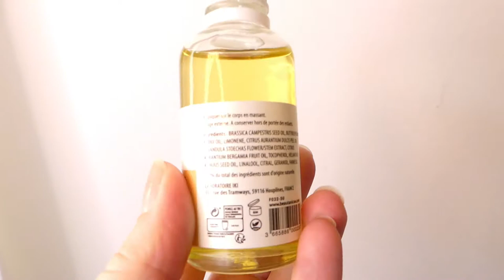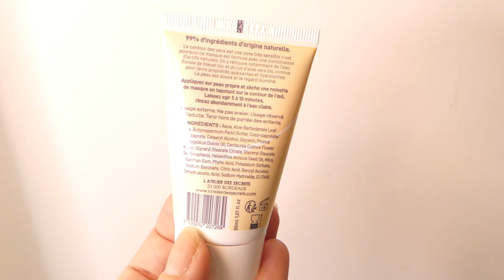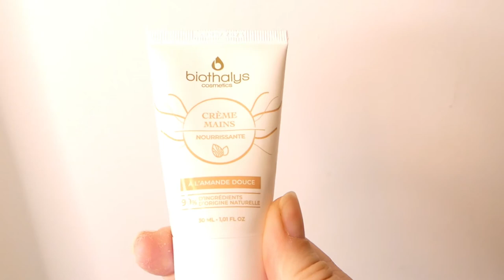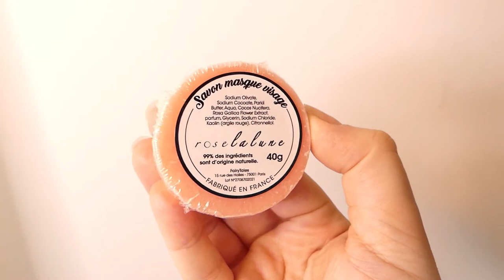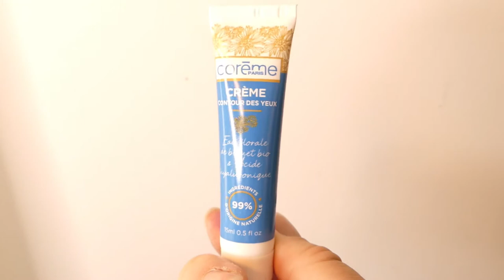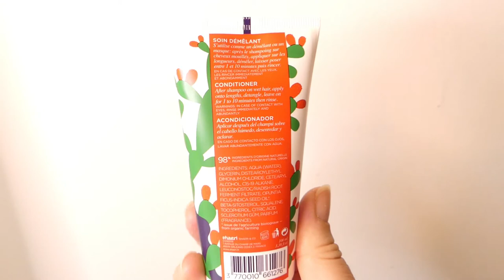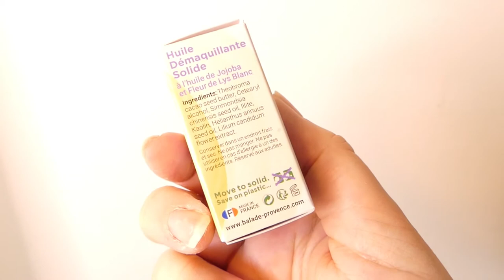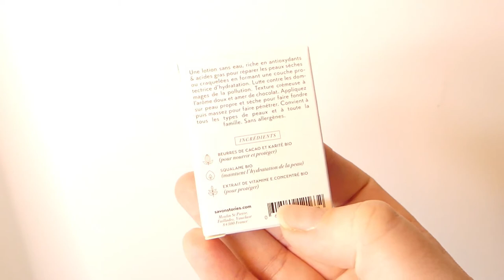🎄 Calendrier de l'Avent Biotyfull Box 2021 : Unboxing 📦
Après avoir voté sur Instagram pour la sortie YouTube de cet unboxing, voici les 30 produits présentés dans le Calendrier de l'Avent Biotyfull Box 2021!

30 produits pour 25 cases, 6 best-sellers, 560€ de produits au prix exceptionnel de 59€ livraison gratuite!

Bon visionnage.

Pauline

🐾 Liens utiles /

Mon lien de parrainage Biotyfull Box :  réduction de 10€ sur la 1ère commande + des Box Gratuites.

Ma Wish List :

🦊 Contactez-moi/